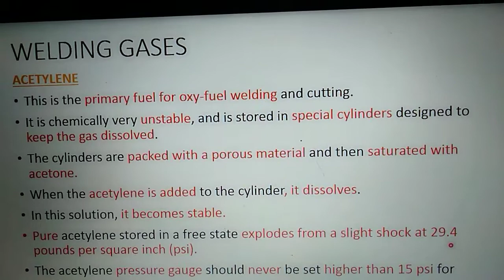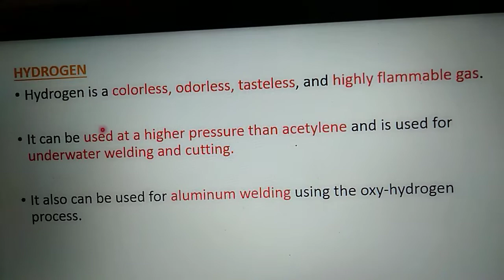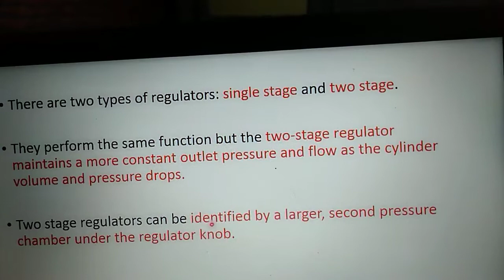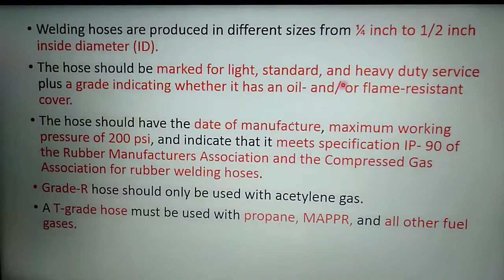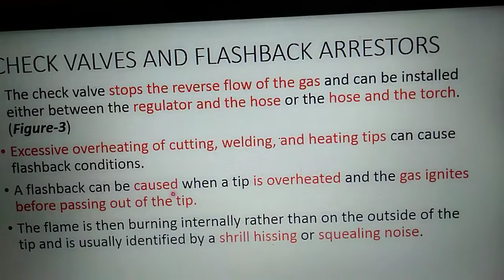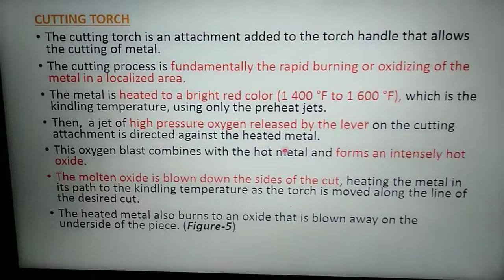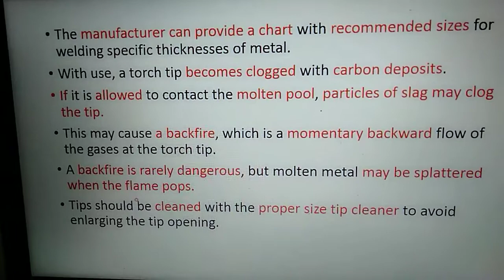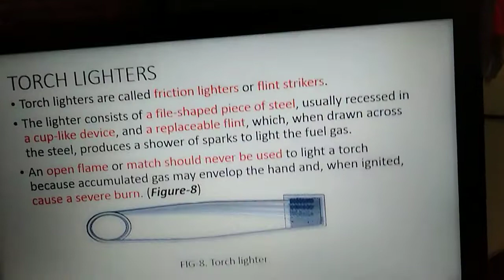Gas welding and cutting equipment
Topic deal's with equipment used for gas welding and cutting..